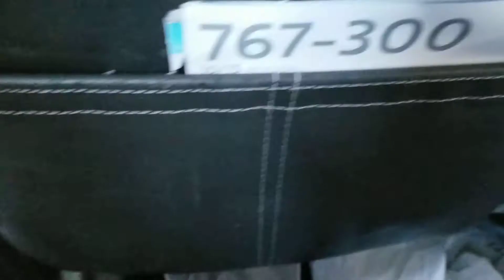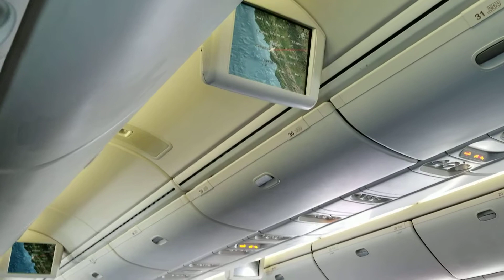Taking off from SFO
SFO stands for San Francisco International Airport